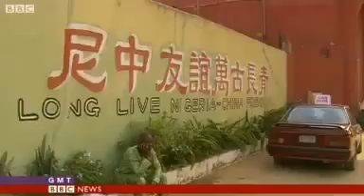Ivory demand threatens African elephant survival.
The Kenyan government has warned that an increase in poaching is edging the African elephant closer to extinction.

Conservationists believe that the growing demand for ivory in China and other Asian countries, is partly responsible.

Gabriel Gatehouse reports.